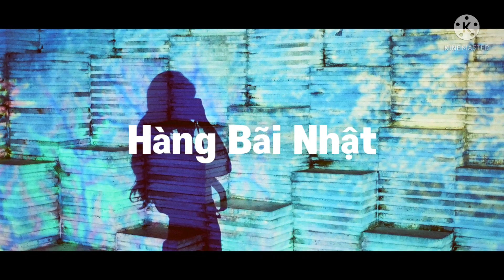máy cắt cỏ | Nhật bãi | kawasaki Th34 | 34cc | 6kg | Đánh Cước Phát cỏ khỏi chê | zalo 0974644973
mẫu máy cắt cỏ tầm trung
sở hữu bộ hơi 38ly dung tích xilanh động cơ 34cc
máy nặng 6kg động cơ 2 thì làm mát bằng gió
sử dụng 2 dây mang
máy khỏe và cực kỳ tiết kiệm nhiên liệu
sản phẩm được bảo hành 12 tháng bao lột nòng
cam kết nguyên zin chưa rã máy
khi mua sản phẩm quý khách được tặng kèm 4 món phụ kiện ►Nông Cơ Duy Hải - Thắng Máy Cưa Xích
► Nhận Dạy Nghề Online
+ Link Mua Hàng Trên Shopee :
► THÔNG TIN SẢN PHẨM
►Model :
►Đường Kính Xilanh :
►Dung Tích (cc) :
►Cân Nặng :
►Chế Hoà Khí : Walbro
►Nơi Sản Xuất  : Made In Japan
►Giá Sản Phẩm :
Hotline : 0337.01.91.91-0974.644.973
►Model :
►Đường Kính Xilanh :
►Dung Tích (cc) :
►Cân Nặng :